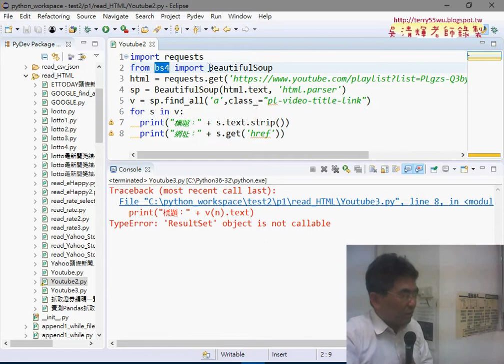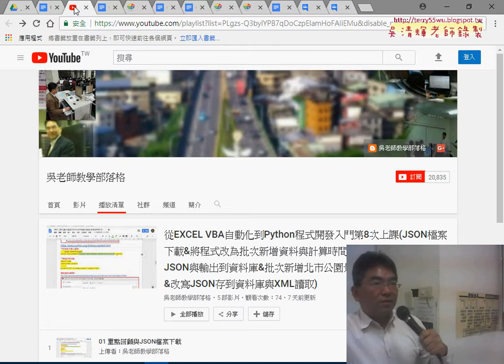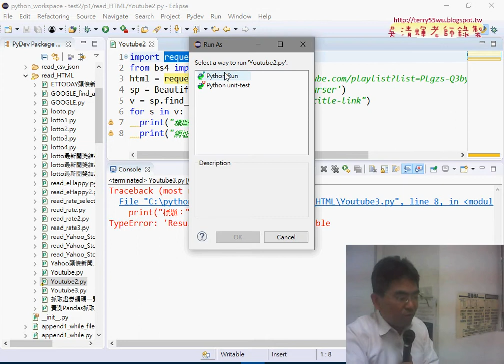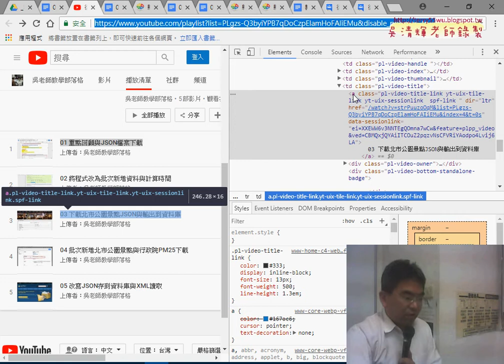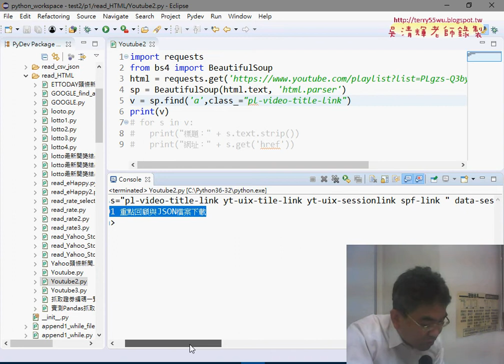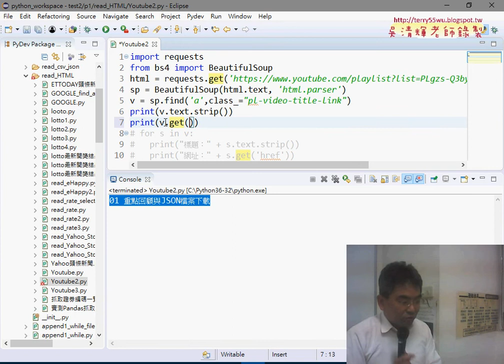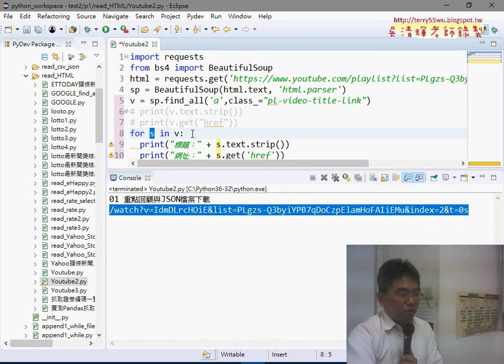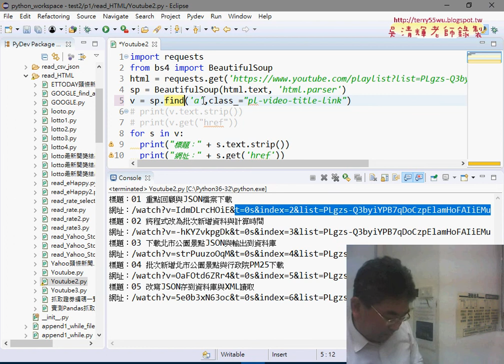02 用BS4抓取YOUTUBE播放清單中的標題與網址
從EXCEL VBA自動化到Python程式開發入門第9次上課(安裝beautifulsoup4&用BS4抓取YOUTUBE播放清單中的標題與網址&YAHOO新聞標題與網址&ETTODAY焦點新聞&GOOGLE搜尋結果與改為select方法)

上課內容：
01_重點回顧與安裝beautifulsoup4
02_用BS4抓取YOUTUBE播放清單中的標題與網址
03_用BS4抓取YAHOO新聞標題與網址
04_用BS4抓取ETTODAY焦點新聞
05_用BS4抓取GOOGLE搜尋結果與改為select方法

檔案處理
資料庫處理

上課用書：
參考書目

作者：葉難
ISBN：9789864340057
出版社：博碩文化
出版日期：2015/04/02

吳老師  106/9/9